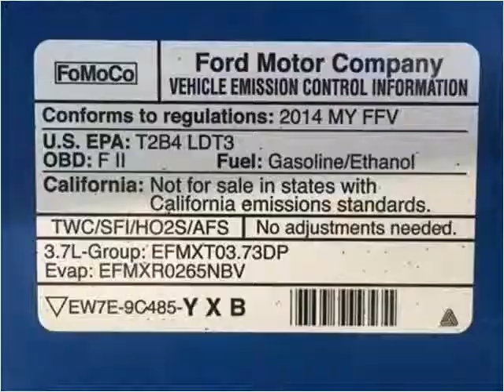2014 Ford F-150 Used Cars London KY